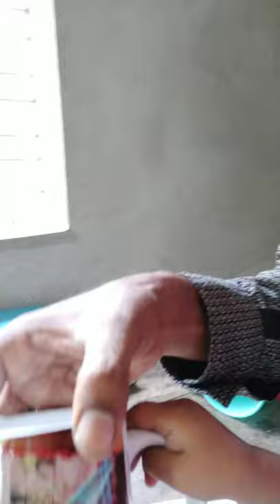Sadia Sara Gifts her Grandfather with her photos on Tea coffee mug & Wish Happy Birthday 13.apr2021